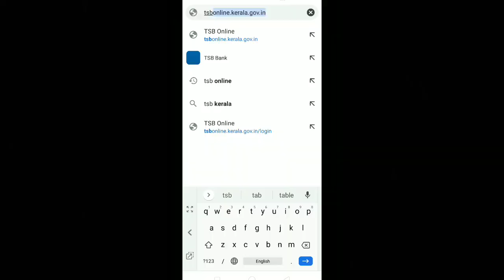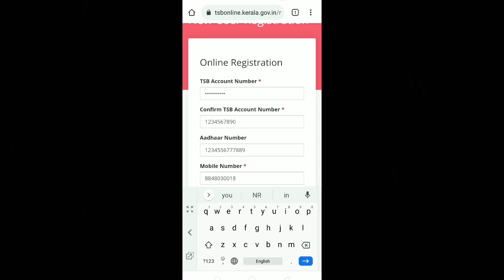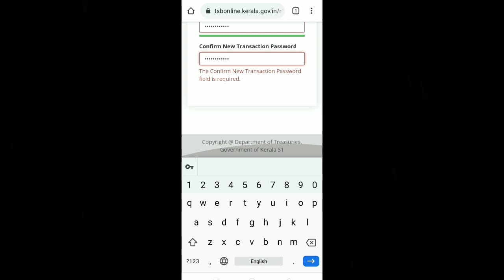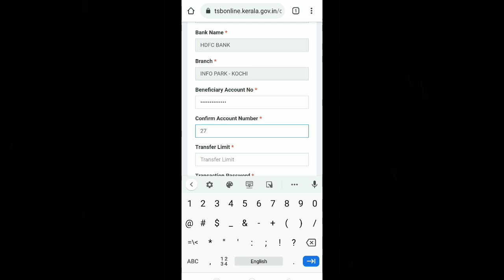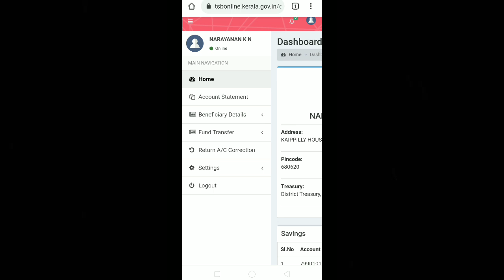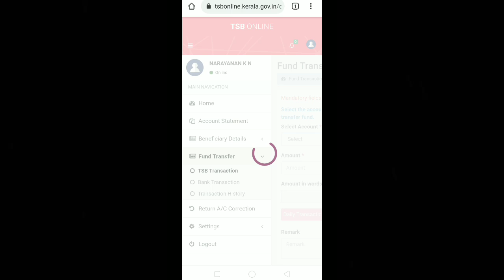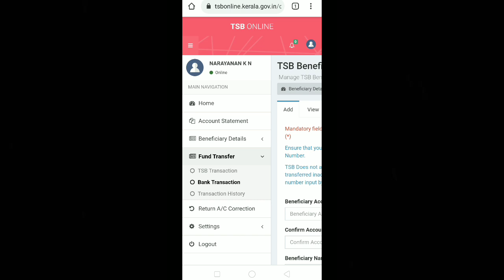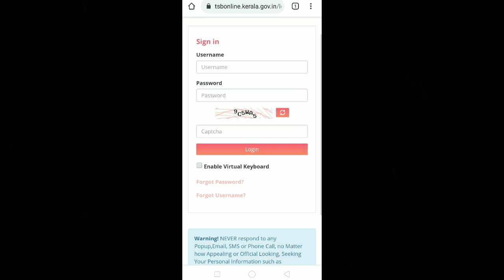ONLINE TREASURY TRANSACTION (HOW TO) FUND TRANSFER TO BANK ട്രഷറിയിൽ നിന്ന് ഓൺലൈനായി പണമെടുക്കാം